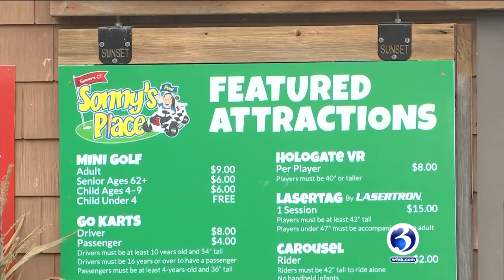VIDEO: Wet weather to cancel Halloween events this weekend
It's unfortunate for this festive time of year, but the weather is washing out some fun events that were planned for the weekend.